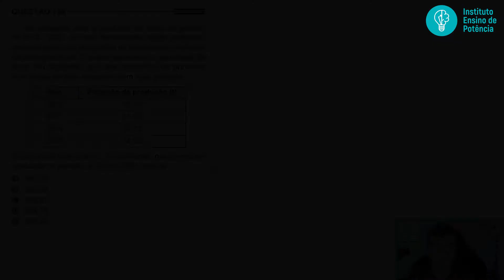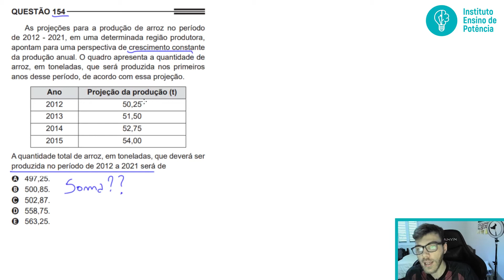🛑154 Enem 2013 - P.A. - As projeções para a produção de arroz no período de 2012 – 2021, em uma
154 ENEM 2013) As projeções para a produção de arroz no período de 2012 – 2021, em uma determinada região produtora, apontam para uma perspectiva de crescimento constante da produção anual. O quadro apresenta a quantidade de arroz, em toneladas, que será produzida nos primeiros anos desse período, de acordo com essa projeção.

A quantidade total de arroz, em toneladas, que deverá ser produzida no período de 2012 a 2021 será de

A) 497,25.
B) 500,85.
C) 502,87.
D) 558,75.
E) 563,25.